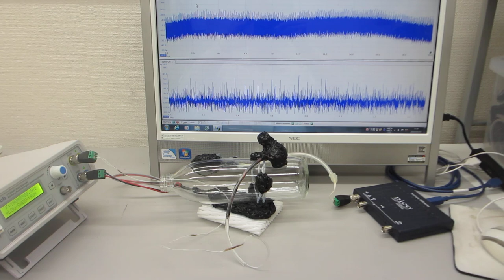ガラス容器の表面弾性波を利用した、メガヘルツの伝搬制御実験（超音波システム研究所）